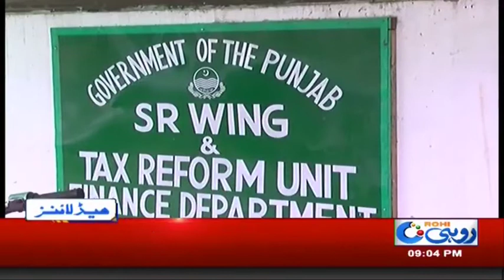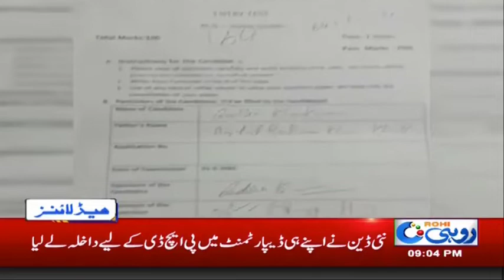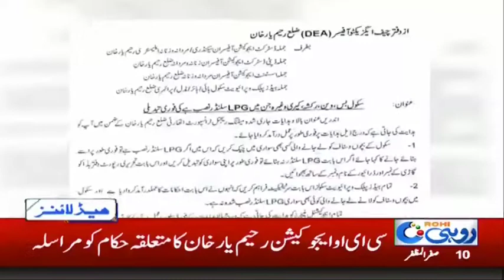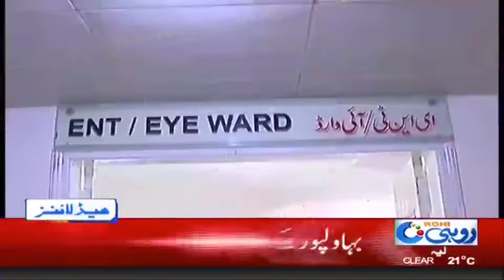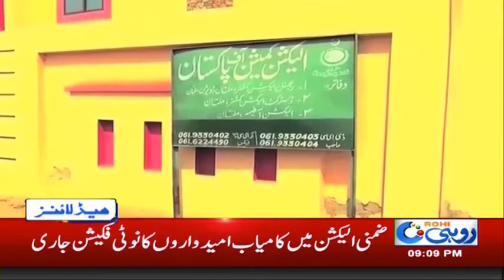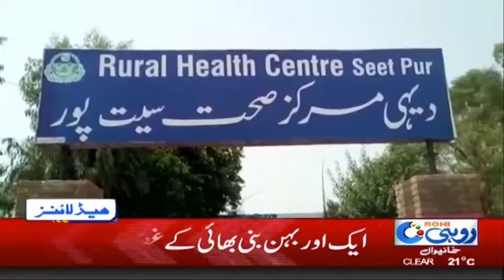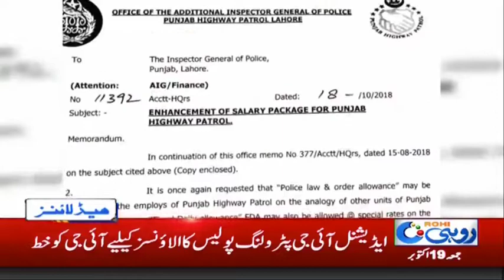News Headlines | 9:00 PM | 19 Oct 2018 | Rohi